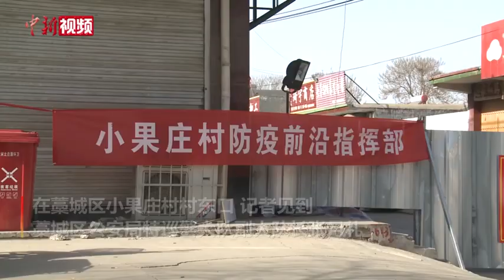坚守石家庄小果庄村的民警：希望村民春节能回家过团圆年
1月11日，在石家庄市藁城区小果庄村的村东口，记者见到了藁城区公安局特巡警大队副大队长张月礼，他已经带领民警在村口坚守了6天6夜。他说目前小果庄村绝大多数村民已经送往异地隔离了，隔着路障看向村里，村里的住户和店铺大门紧闭，大街上不见一人。
        在张月礼和队员临时休息的帐篷里，记者看到桶里的水已经结了冰，据了解这里晚上的最低气温达零下十几度。张月礼说，他最大的心愿就是战胜疫情，希望春节的时候，小果庄的村民们能回家过个团圆年。